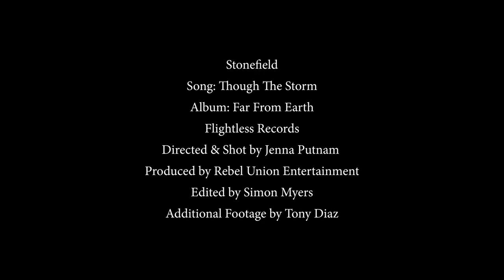Stonefield - Through The Storm (Official Video)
'Through The Storm' is the newest single from Australian, psych-rock luminaries Stonefield. The single comes from their Flightless Records full length "Far From Earth", The new single can also be found on a very special 7" single, featuring a non-album extended b-side, via NYC collaborators Greenway Records.

'Through The Storm' features footage from the bands LA residency--shot by Jenna Putnam and Tony Diaz, and edited by Simon Myers.

Stonefield
Song: Though The Storm
Album: Far From Earth (Flightless Records)
Directed & Shot by Jenna Putnam
Produced by Rebel Union Entertainment
Edited by Simon Myers
Additional Footage by Tony Diaz